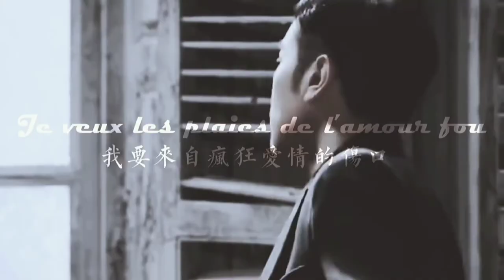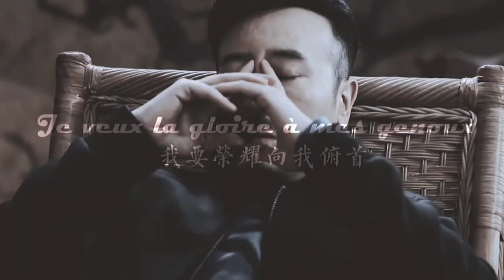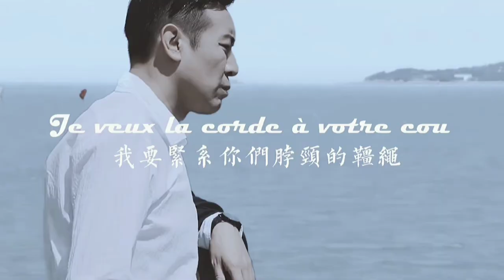[FMV] Vu Hoà Vỹ ( Yu He Wei / 于和伟 )